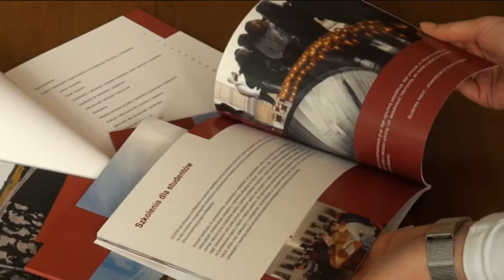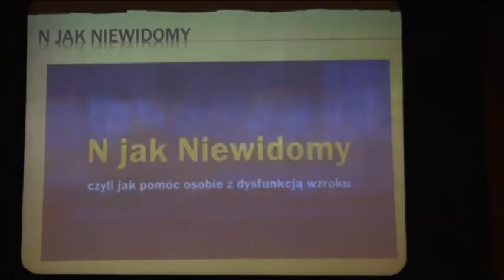Szkolenie na przewodników po Muzeum na Majdanku, edycja 2012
Podczas szkolenia studenci zdobywają solidną porcję wiedzy, poszerzoną o zagadnienia metodologiczne. Na końcu kursu zdają egzamin. Ale prawdziwy test dopiero przed nimi: musza nauczyć się opowiadać o trudnej historii innym i wypracować własny system oprowadzania po ekspozycji Muzeum.

Materiał filmowy został przygotowany przez Dział Edukacji PMM